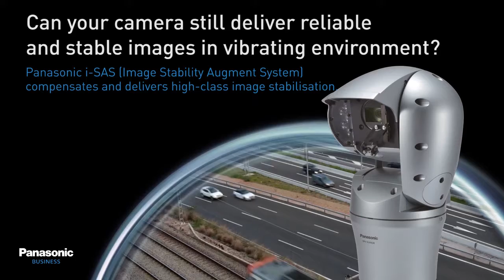Panasonic Aero PTZ WV SUD638, the industry’s most robust PTZ security camera